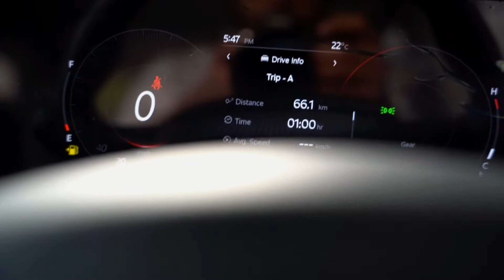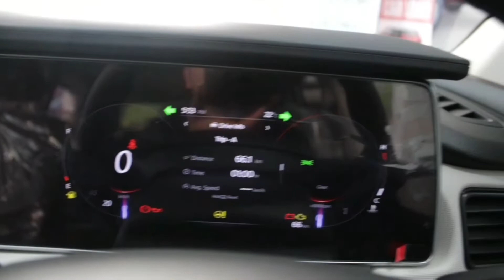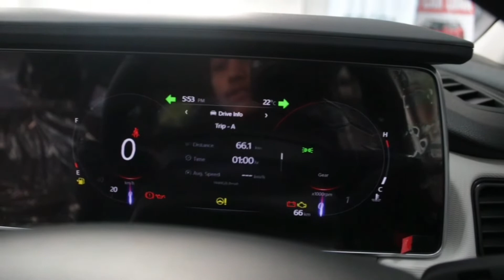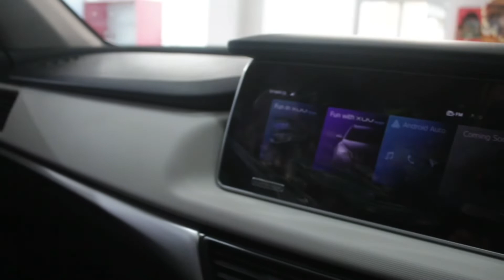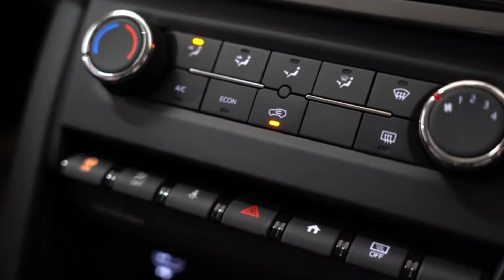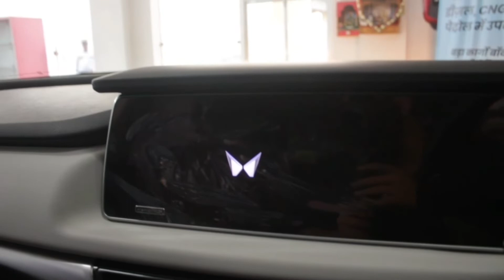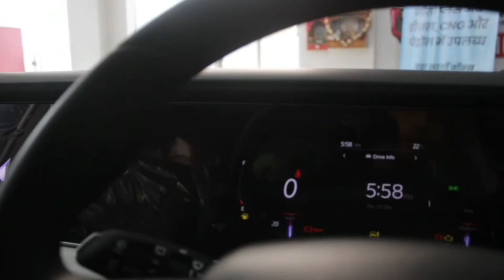2022 Mahindra XUV700 AX5 Petrol Manual Detailed Review. XUV700 AX5 2022 full Review | GEARHEADS